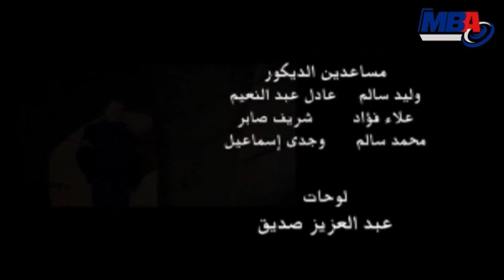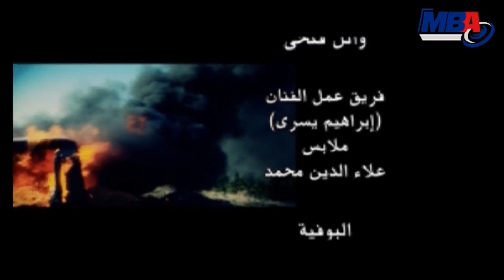ZEL El MOHAREB Series 24/ مسلسل ظل المحارب - الحلقه الرابعة والعشرون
المسلسل من إنتاج شركة MBA